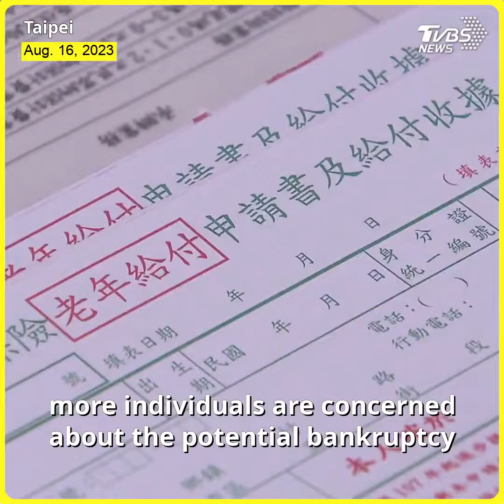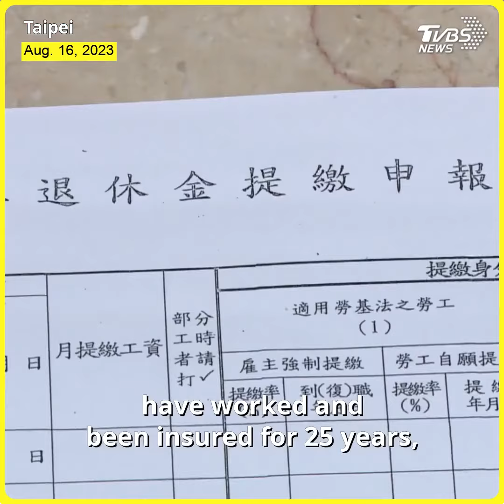Early retirement financial planning trend takes hold among workers in Taiwan